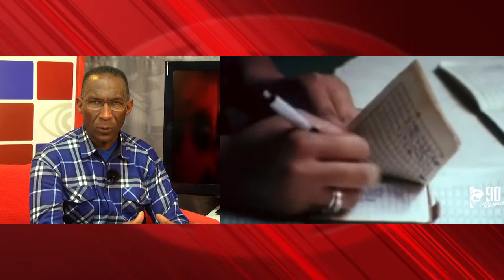Disidencia cubana: mercenarismo desde los años 90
Cubainformación TV – Basado en un texto de Hernando Calvo Ospina – Cubadebate.- En los años 90, desaparecida la Unión Soviética y en pleno “Periodo especial” cubano, el gobierno de EEUU no solo apretó el bloqueo económico a la Isla. También la guerra psicológica y de propaganda, a la que asignó partidas millonarias
Fuente original en Cubainformación TV: